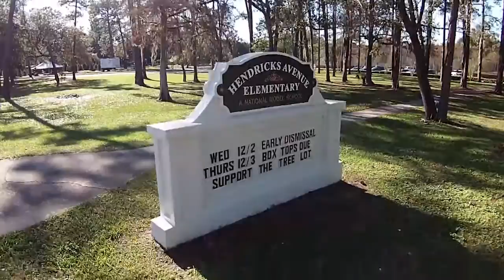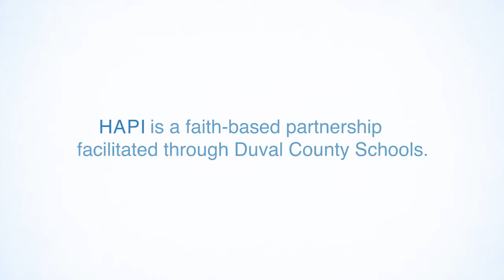HAPI, Bluwave Productions Producers Steve Higgins and Dan Stewart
Produced for HAPI by Bluwave Productions Jacksonville Producers Steve Higgins and Dan Stewart
Post-Production: Steve and Dan